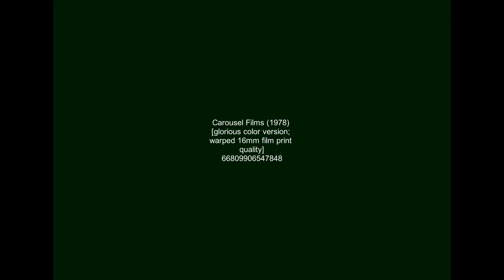[FICTIONAL] Carousel Films (1978)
Note: Taken from Internet Archive.